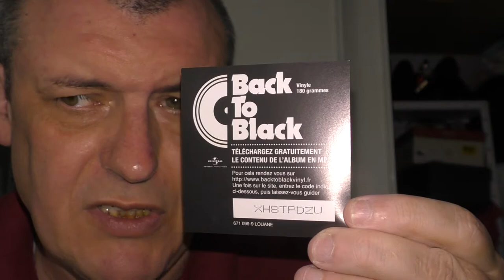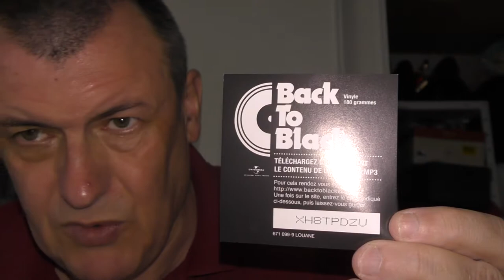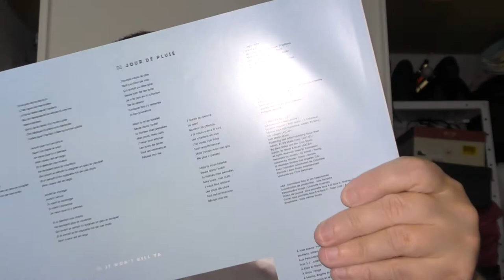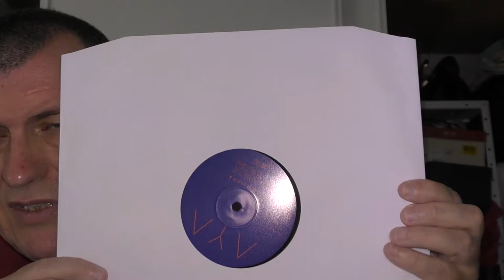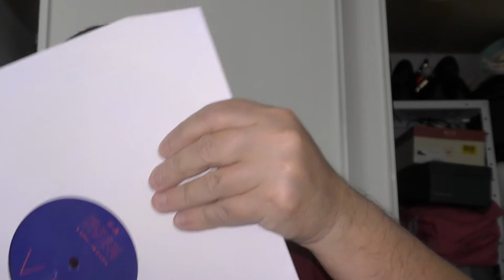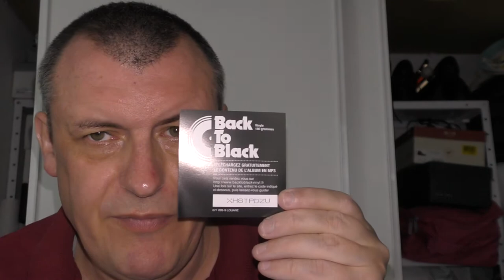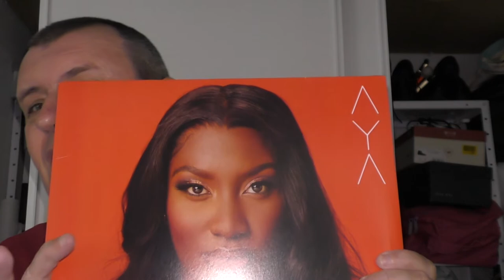BOXING VINYLES ALBUM